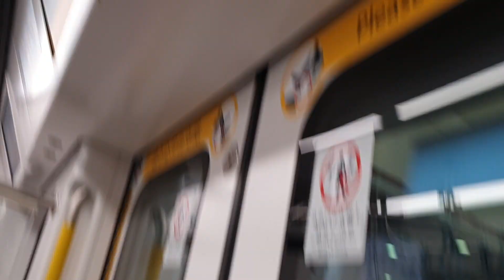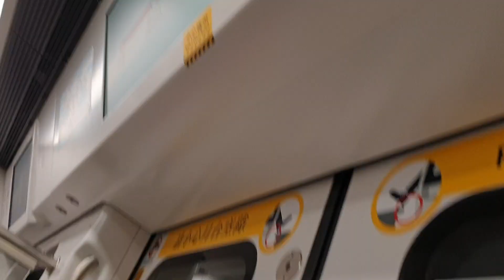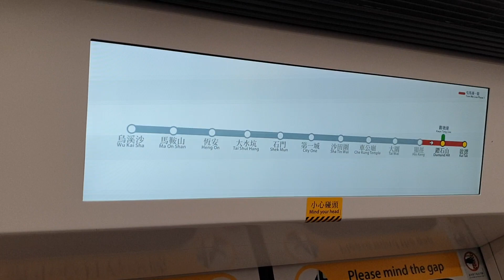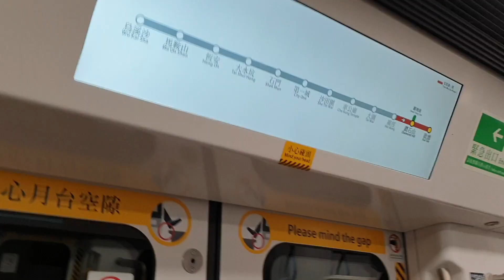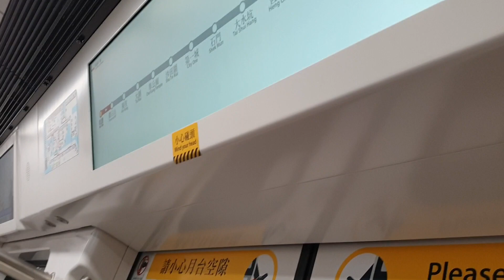(西馬大交換馬鐵篇14x回歸舊地特別篇) MTR TML Phase 1 C-Train D416/D415 (D416) TAW出站後 → KAT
Train : C-Train D416/D415 (D416)
TAW出站後 → KAT
由而家開始，西鐵馬鐵已經開始交換列車營運(原先係西鐵嘅有機會喺馬鐵載客；原先係馬鐵嘅有機會喺西鐵載客)，咁亦都變相喺西鐵可以增加搭中假九嘅機會；而喺馬鐵就可以增加搭中真九嘅機會。不過咁：點都要喺馬鐵搭一搭原先屬於西鐵嘅假九。事關呢次又有特別嘢回歸馬鐵：冇錯，呢抽車就係喺西鐵馬鐵開始交換列車營運之前，唯一一抽喺兩邊線都有載過客嘅8卡車